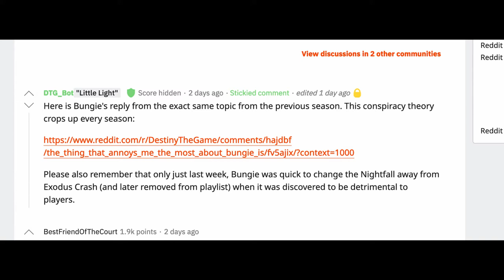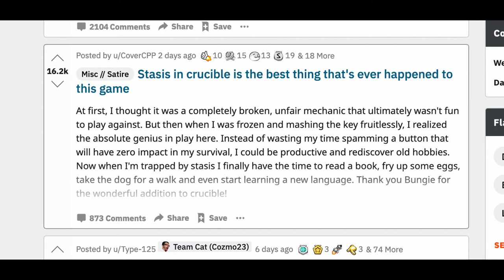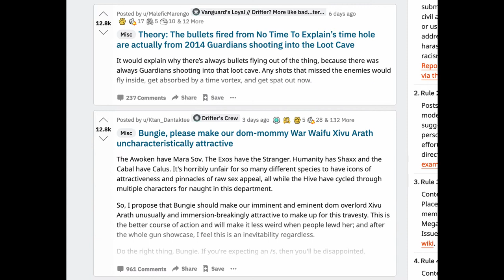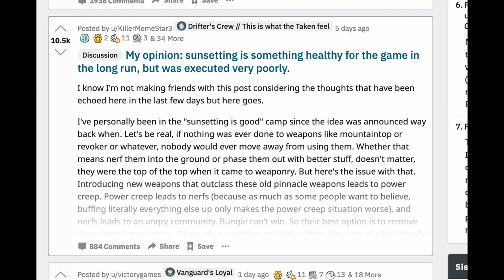외국 데스티니 가디언즈 커뮤니티의 의견 | 레딧 20.11.13 - 20.11.20 | 데스티니 가디언즈 2 빛의 저편 | #02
이 영상으로 외국 커뮤니티가 이번 주 무슨 이슈에 대해 논의했는지 알려드립니다.